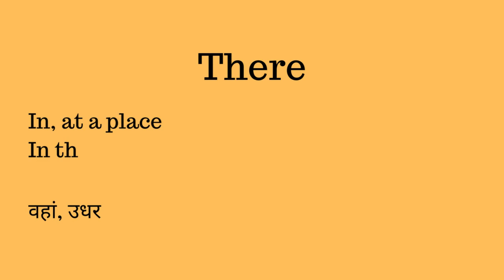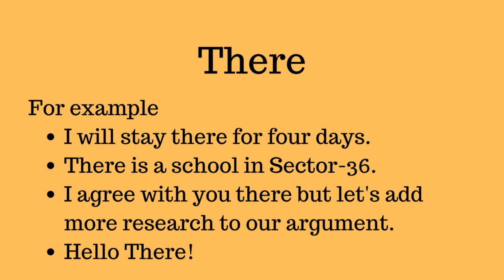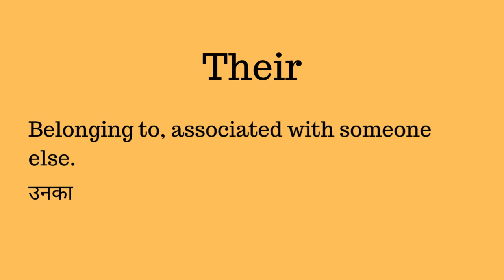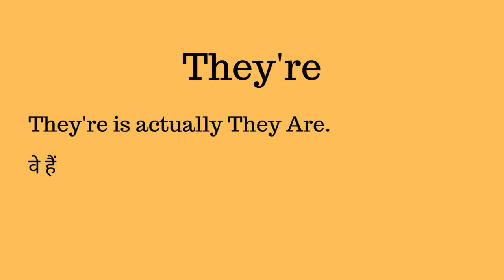There Vs Their Vs They're | Confusing English Words | Easy English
I just love the words there and their. They are so confusing when you are a beginner. But gradually you catch on. Once you are confident about there and their... then you come across they're. Don't worry. We have all the details for you. Take a look at the video for Hindi examples, meanings and more.